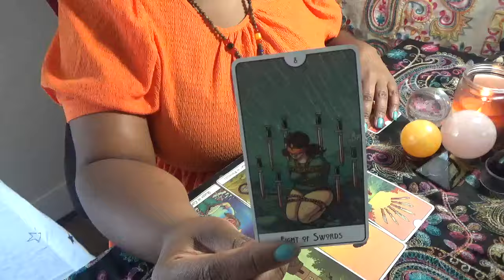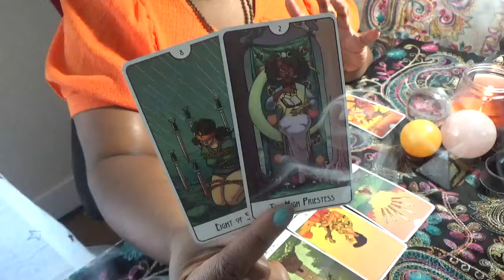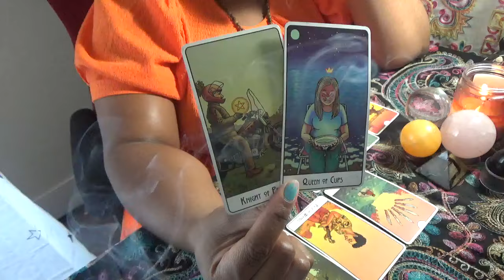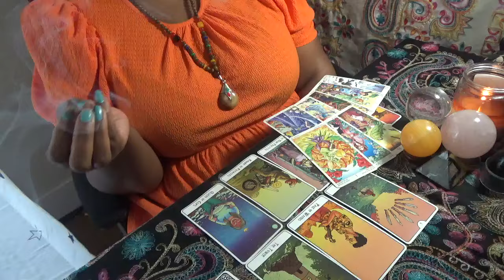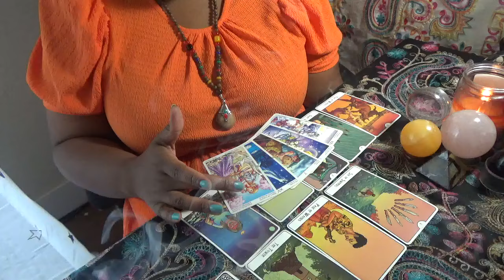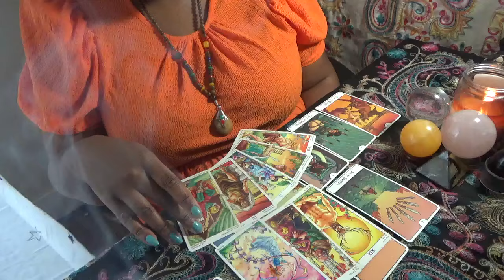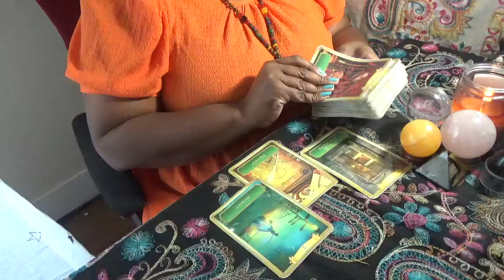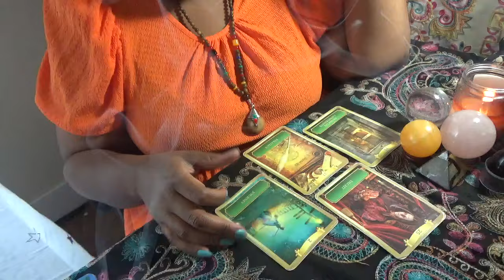Earth Signs Something is a Nuisance April 19th 21st 2024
ext. 11119
International:

National Suicide Hotline:
Dial/Call 988